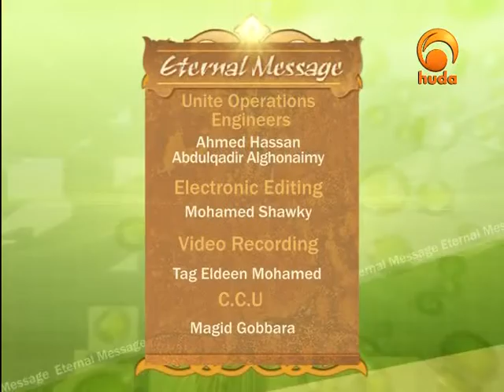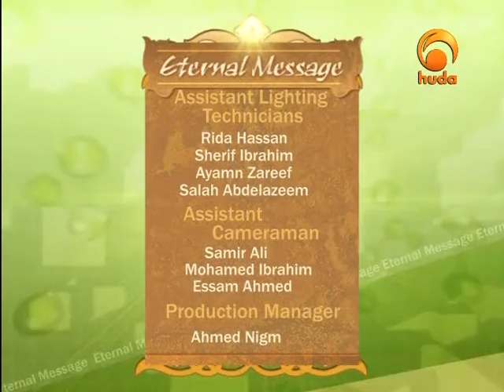Eternal message 27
"Eternal Message" is a TV show presented by Sh. Abdulhakim Ali who share with the viewers the principles for understanding the message of Islam, faith, creed.